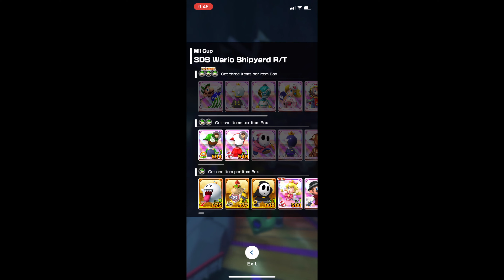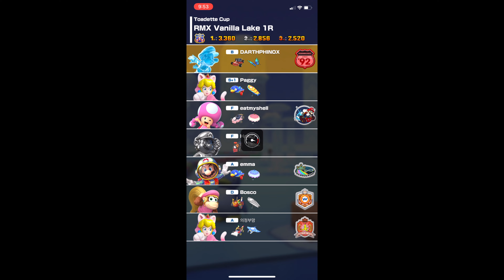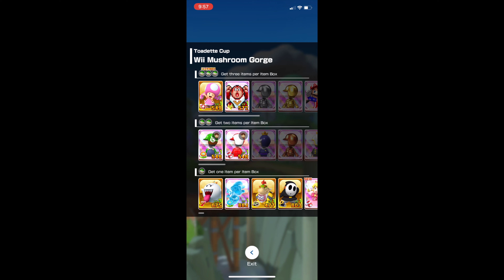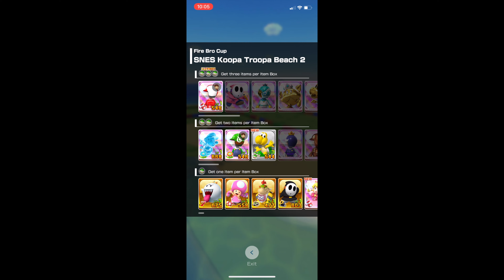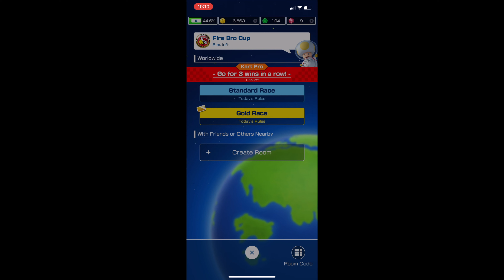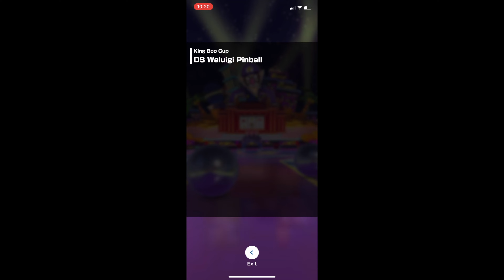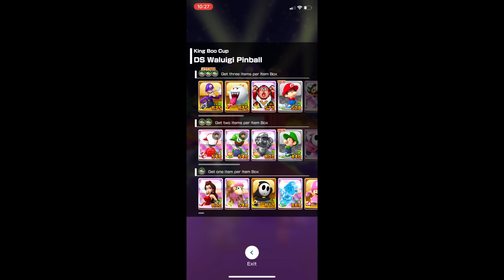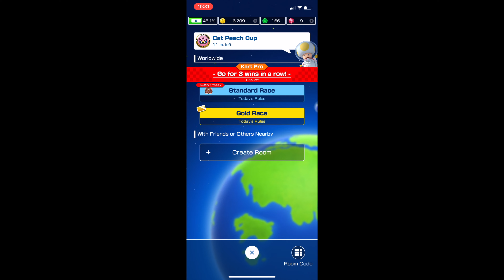Mario Kart World Tour episode 9